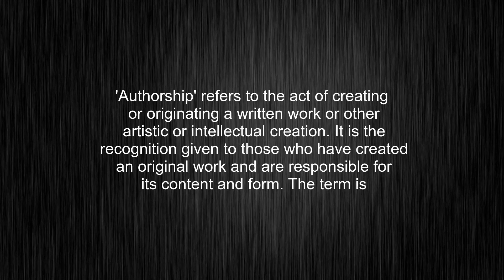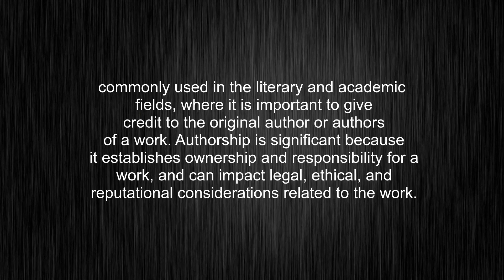What's the meaning of "authorship", How to pronounce authorship?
This video tells you what "authorship" means, how to pronounce it, what is "authorship" definition, provides a pronunciation guide and an accurate definition.